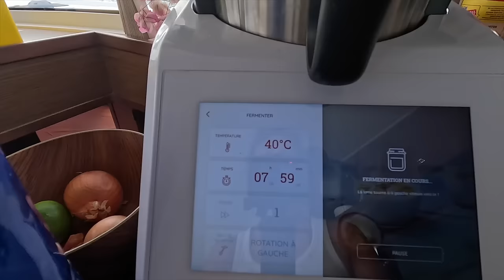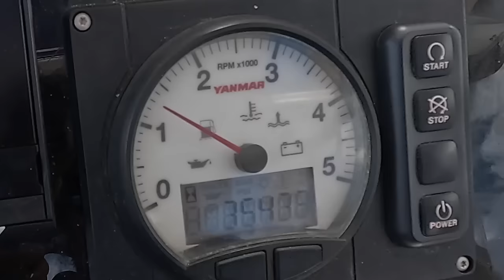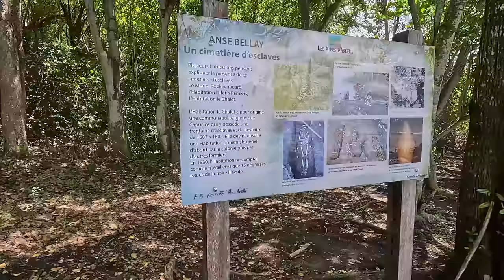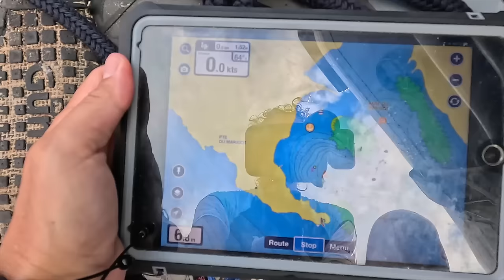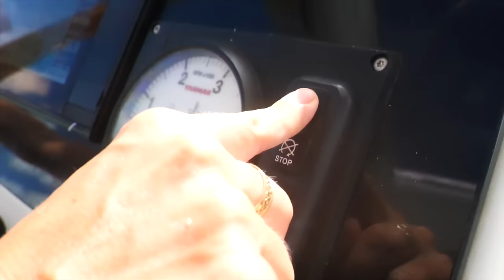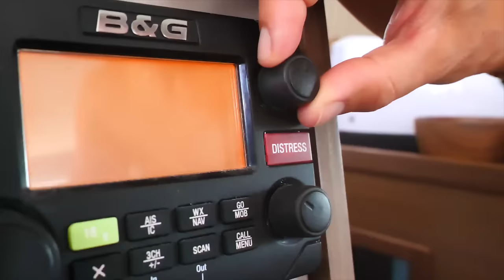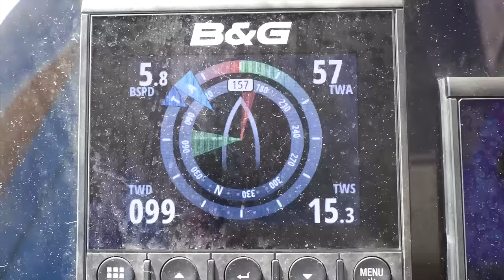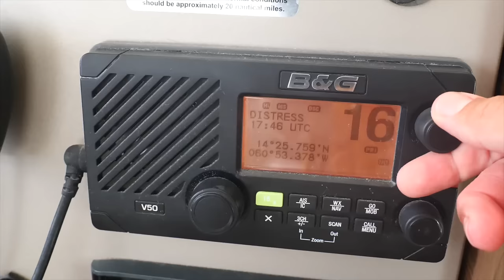En Nav avec Nous Comme Si Vous y Etiez| Episode#37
Cette semaine, on n’est que tous les deux sur Grand Tour, alors on en profite pour se dégourdir les jambes : on découvre un ancien cimetière d’esclaves, et on grimpe en haut d’un volcan (éteint). Et surtout, on fait une belle navigation pour aller du Diamant à Ste-Anne, avec les conseils du capitaine pour naviguer au près avec un catamaran 😊⛵️